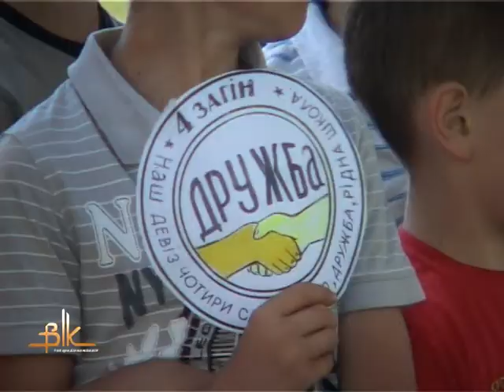Пришкільні табори завершують свою роботу